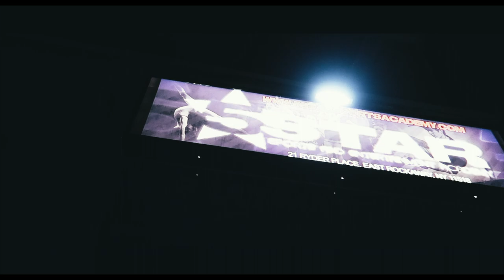Gymnastics with the homies! | Fivestar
Instagram.com/jfitfig93
Instagram.com/amandaisabelx23
Instagram.com/adam_bauerr